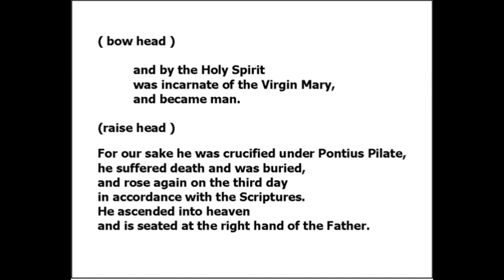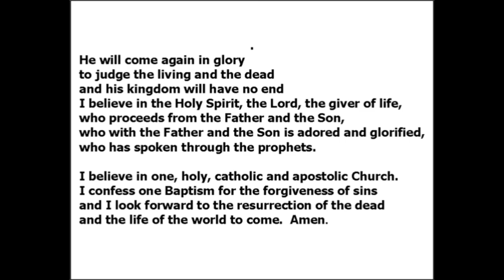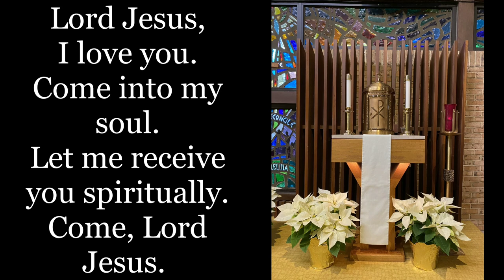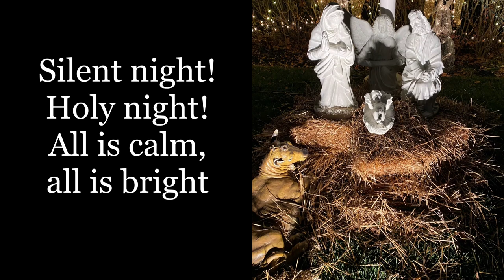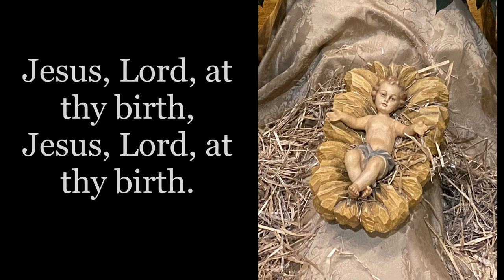Sunday Catholic Mass for March 6 2022 with Father Dave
Catholic Sunday Mass for March 6 2022 with Father Dave is an online Mass today for those at home, traveling,  or affected by the Coronavirus. Father Dave Swantek St Martha Point Pleasant NJ.
1. Start of Mass 0:01
2. Gospel 5:12
3. Homily 6:43
4. Announcement/Cragly/Blooper 37:52

Music and Dispute Information for Catholic Mass Today
March 6, 2022 with Father Dave
1st Sunday of Lent 2022  Year C

Attende Domine/Have Mercy on Us, Lord
ATTENDE DOMINE
Text: 11 11 11 with refrain; Latin, 10th cent.;
Public Domain.

Forty Days and Forty Nights
HEINLEIN
Text: 77 77; George H. Smyttan, 1822–1870, alt. Music: Melody attr. to Martin Herbst, 1654–1681, alt.
Public Domain.

Silent Night
CRADLE SONG
Public Domain.
Performed by Catherine Rowe (vocals); Jessica Kortenhaus (piano); Shannon DesRochers (cello); St. Martha's Choir; Ron Haney (additional instrumentation)  Point Pleasant, NJ USA
Podcasted/Livestreamed with permission OneLicense A-729947

Filmed on a Samsung Galaxy Tablet

The Glory of These Forty Days

ERHALT UNS, HERR

Text: LM; Clarum decus jejunii; St. Gregory the Great, ca. 540–604; tr. fr. The English Hymnal, 1906; Maurice F. Bell, 1862–1947, alt. Music: J. Klug’s Geistliche Lieder, Wittenberg, 1543; adapt. by Johann Sebastian Bach, 1685–1750, alt.

Public Domain.